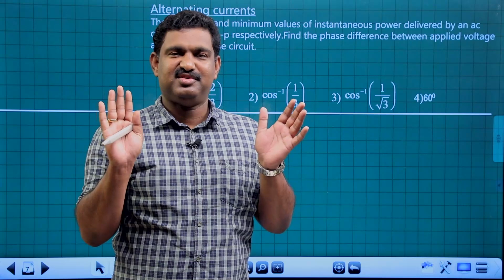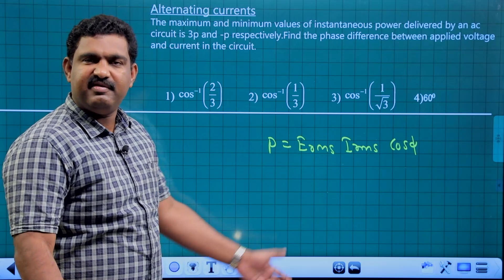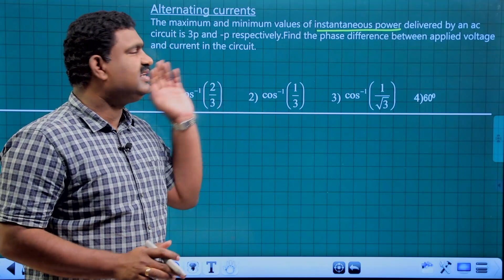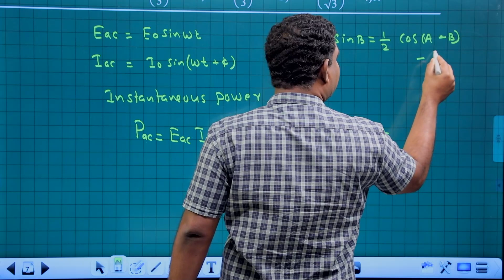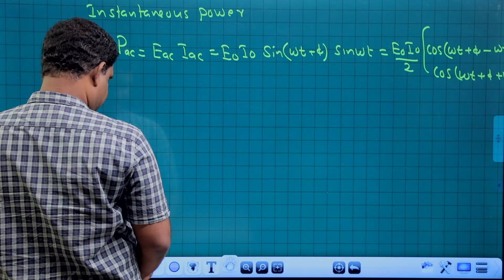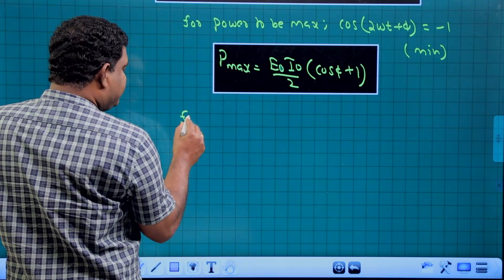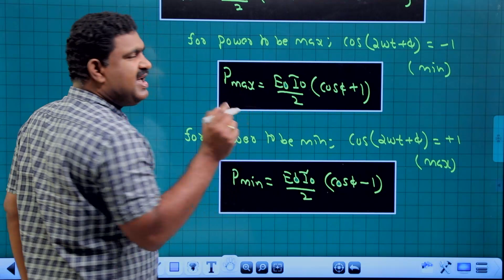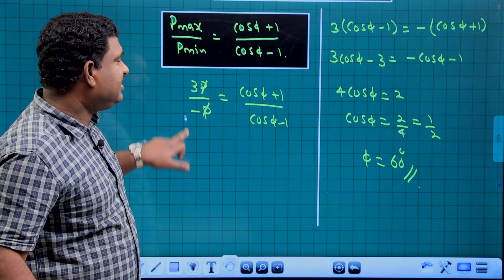PHYSICS | Alternating Currents | MOST IMPORTANT QUESTIONS